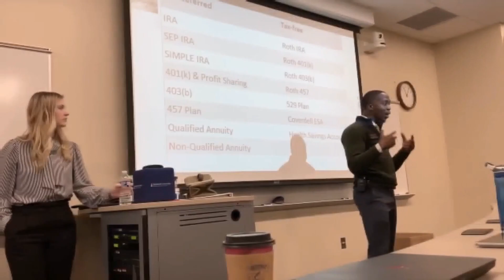The Planning Podcast - The Future of College Basketball w/ John Barnes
In this episode, we are talking to John Barnes, CEO of Silentwork about the future of college basketball and the strategies around mindfulness.